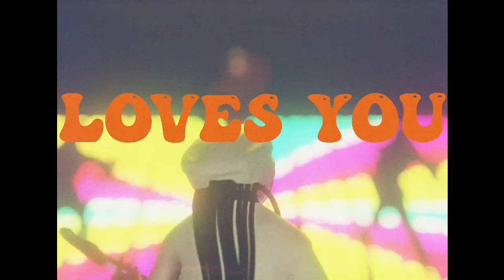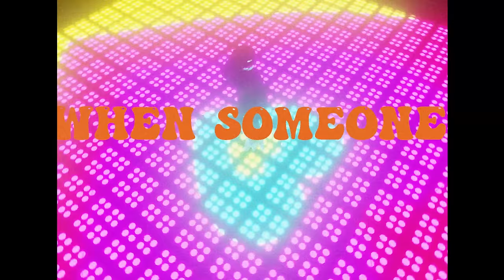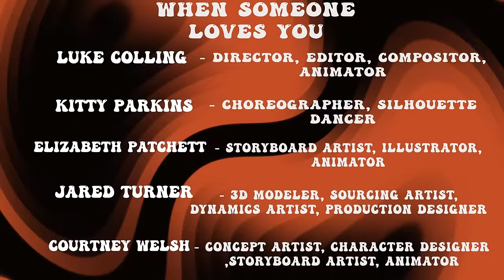Emeli Sandé - When Someone Loves You ft. Nile Rodgers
The official visualizer for ‘When Someone Loves You’ by Emeli Sandé featuring Nile Rodgers.

Luke Colling - Director, Editor, Compositor, Animator
Kitty Parkins - Choreographer, Silhouette, Dancer
Elizabeth Patchett - Storyboard Artist, Illustrator, Animator
Jared Turner - 3D Modeler, Sourcing Artist, Dynamics Artist, Production Designer
Courtney Welsh - Concept Artist, Character Designer, Storyboard Artist, Animator
Many thanks to Sunderland University!

Lyrics:
Hard to describe what’s happening
My heart it flies, my soul it sings
Found someone to hold who understands
To call my own, to hold my hand
Everybody say I’m walking different
Everybody say I’m talking different
And they wanna know what is going on,
I said none of your business
Before you came along I was battling the world alone
But now I got an angel beside me
Ain’t it just the greatest thing
When someone loves you (loves you)
Don’t it make you wanna sing
There’s no other feeling quite like it
I just can’t control my excitement
When someone loves you (love you)
The stars align, you light my sky
Never before felt so alive
The birds they got new melodies
They love it when you’re next to me
See the world is tough
Make you feel like you ain’t good enough
Before I met you felt like I was running out of luck
But then you came along told me I’m not alone
Thank God I got an angel beside me
Dancing every day
You take my pain away
No feeling like you give
I’m full of happiness
Can’t stop dancing
Dance the pain away
When somebody loves you